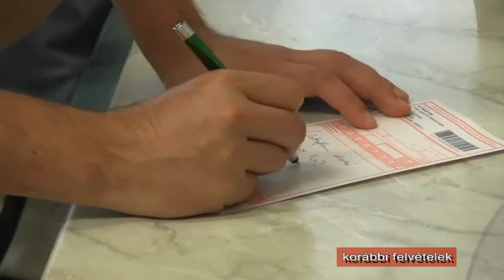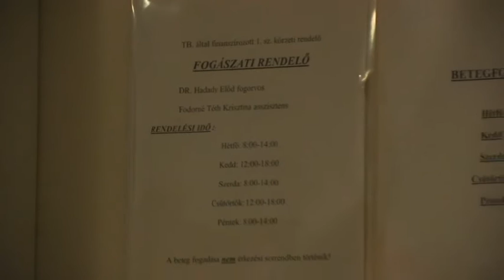Új fogorvos rendel az Egészségügyi Intézményben…